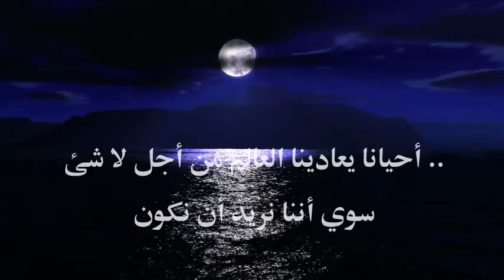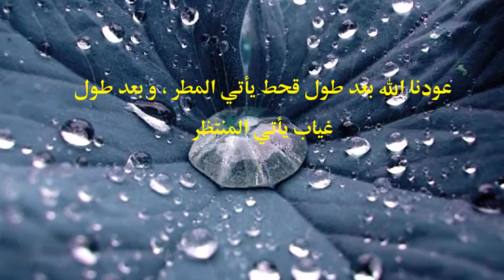التفاؤل و الأمل من الإيمان تحياتي مسعد السخاوي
عندما تضيق عليك الدنيا أرفع راسك للسماء لينفسح عليك الكون بأجرامه